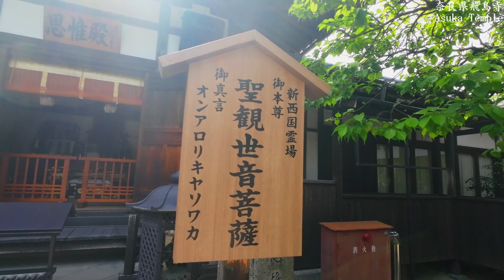飛鳥寺（Asukaji Temple）「奈良県」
飛鳥寺は、奈良県高市郡明日香村飛鳥にある真言宗豊山派の寺院
思惟殿は新西国三十三箇所第9番札所で本尊は聖観音である